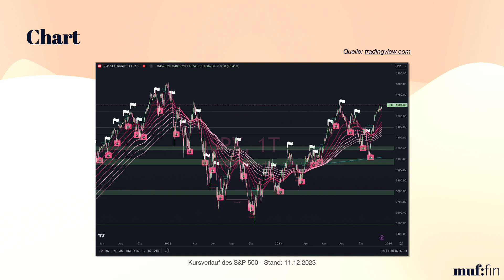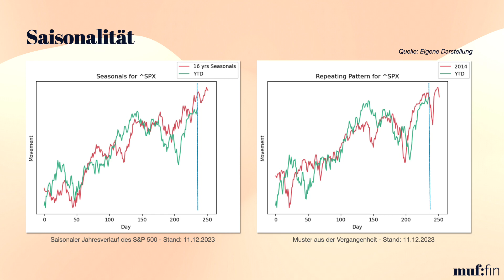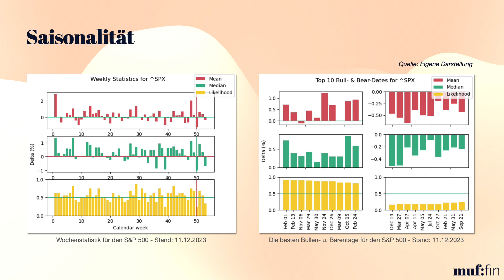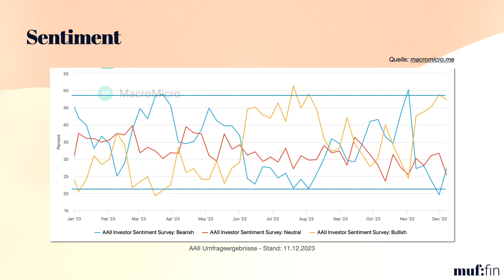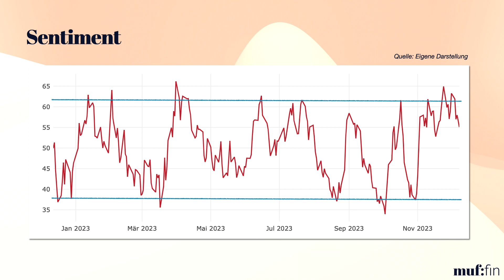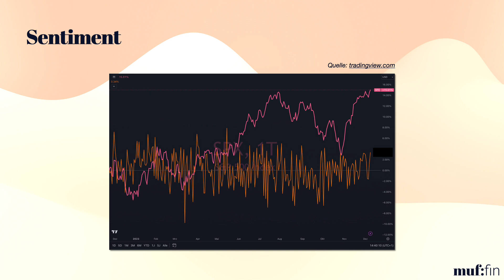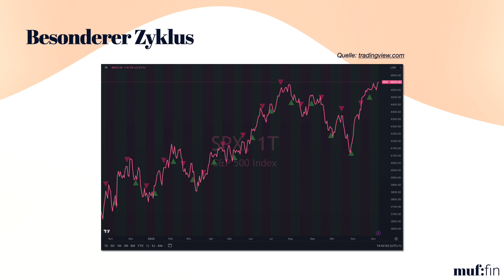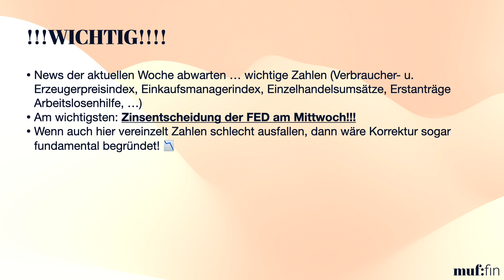MarktChancen - Standardmarkt vor Korrektur? S&P500 / SPX / Dax vor Abwärtsbewegung?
In diesem Video betrachtet Patrick den Aktienmarkt sehr ausführlich und gibt seine Einschätzung ab. Steigt der Markt eher oder ist die Wahrscheinlichkeit für eine Korrektur größer? Dax, Nasdaq und S&P500 könnten demnach in dieser Woche in die Korrektur übergehen. Mehr dazu im Video.